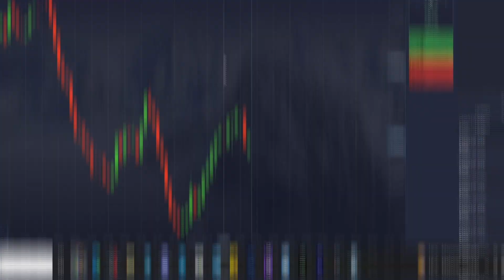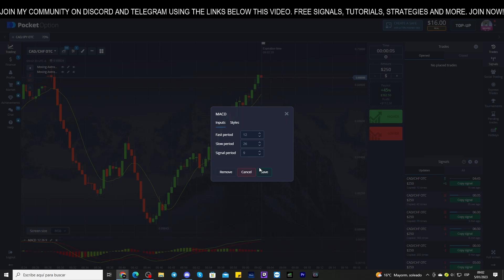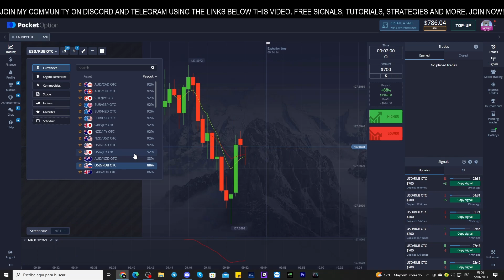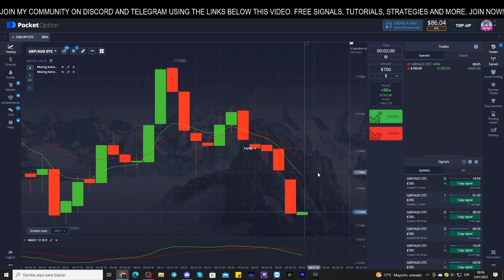$16 TO $1388 IN ONE HOUR - I SHOW YOU HOW TO DO IT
DAY TRADING SIGNALS GROUP

FREE FOREX AND BINARY SIGNALS